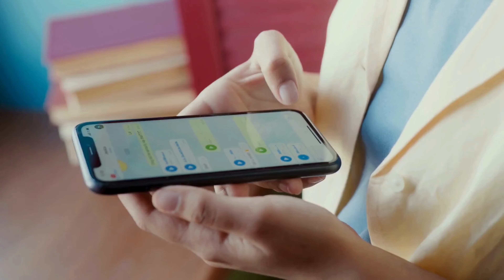Great Relief from SPAM CALLs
Great Relief from SPAM Calls and UNKOWN persons